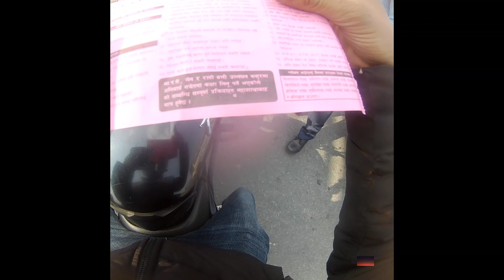Traffic police caught over-speeding😱😱...Having Fun... 😘😘 Holi